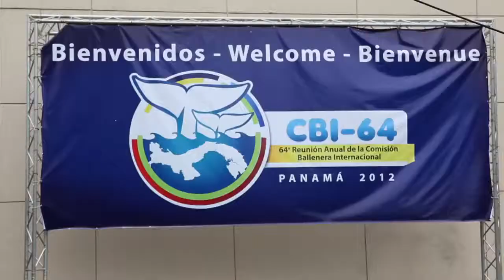IFAW International Whaling Commission Update Day Three German version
[search terme]:
Kangaroo,IFAW,Documentary,documentaire,documentary animal
elephant
Buffalo turns the table on the lion !!!
Buffalos kill lions
Crocodile Attacks Elephant !!!
Lions kill buffalos giraffe kills lion giraffe kicks lion
Scary shark attack
jaguar attacks crocodile caiman kills jaguar
alligator python fight everglades rottweiler vs anaconda fight brutal
lion vs tiger fight tiger kills lion lion kills tiger
Hyenas kill lion eat it for lunch
buffalos turn table on lion buffalos kill two male lions buffalo gores lion to death
rhino vs hippo vs leopard vs lion vs tiger vs giraffe vs gaur
anaconda vs jaguar vs kangal vs pitbull vs grizzly bear
wolverine vs wolf vs wolves vs fight vs bear vs moose
Herd of cape buffalos strike back at lions to rescue must see
tiger vs lion big cage fight
kangal owns lions and tigers cheetah vs hyenas vs wild dogs vs awds
crocodile snathces warthog pigs boars and dragons
komodo dragons vs montiors vs gazelles vs elks
Roman time rome accounts battles
Zebra drowning a lion lion vs tiger the vs debate
jaguar vs anaconda a deadly fight
first ever lion kills giraffe caught on tape
tiger vs crocodile tiger kills croc tiger is the winner
animal face off anaconda vs jaguar
young zebra vs african lioness young zebra is victorious
lion vs tiger paw swipe comparison
lion vs tiger 2013 fights
hyenas face torn to shreads by a lion
lion vs 4 lions
royalpanthera tigerownlion schamah goldchain13 dlmsum3k
black mambas 07 mamba vs lion
a double kill for a leopard very unusual
tigers vs lions tigers absolutely destroy male lions
score one for the tiger side
top 10 lion attacks on human odissey505
Tiger vs lion pictures worth a thousand words
bbc men steal meat from Lions
2 Lions vs White tiger whon wins?
battle at kruger
lion intimidates crocodile
christian the lion lion protecting girl lions mating in the serengeti
african africa india indian asian asia siberian sumatran bengal chinese
The lion king - I just can't wait to be king
happy hippo the lion sleeps tonight
Huge African Lion vs American Black Bear
christian the lion , buffalo flips, gores, and destroys male lion
the lion king he lives in you music video
fredroachjr jialifeh chosenprince ptigirs7 lionownstiger tigerownslion
tiger0wnslion arnoldartmore ugiyguy121909 tigerxtrm
fatal lion attack, funny the lion king song
eye of the tiger zebra and tiger
sharks whales orcas
Buffalo kills lion, lion trys to climb tree, waters on himself
hippo decapitates lion elephant kills lion 3 elephants
the surrender hyenas vs male lions compilation 4 deaths by lions 2 attempts
black green hamsters fish crayfish aquarium
4 hyenas vs two male lions hyenas destroy male lions